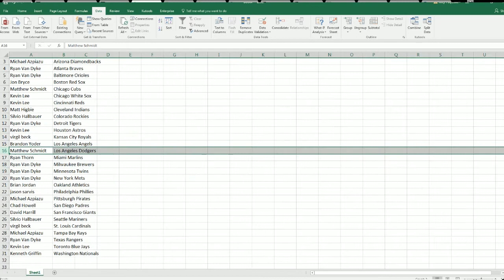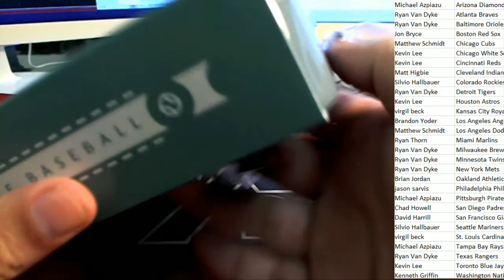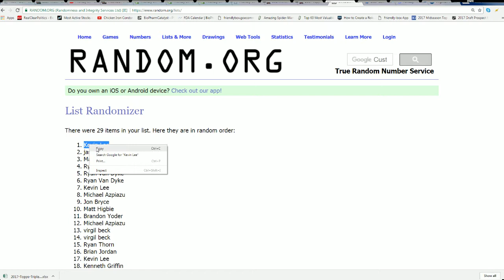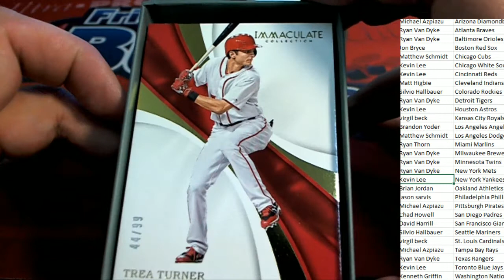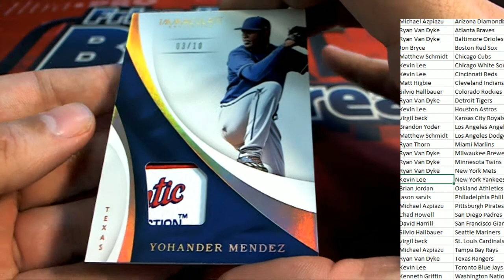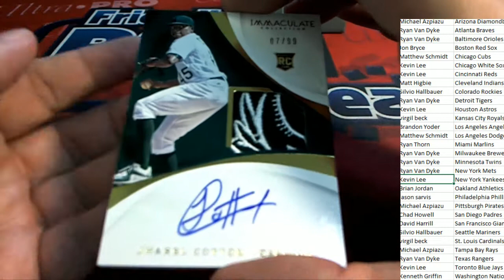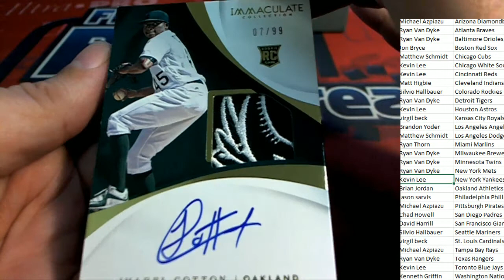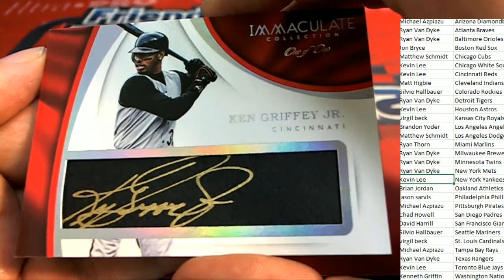2017 Panini Immaculate Baseball Hobby ID 17IMMACBBPYT103